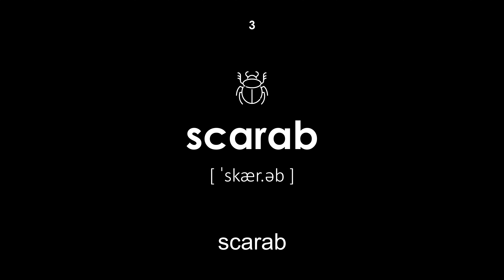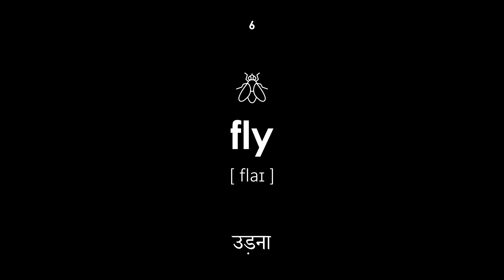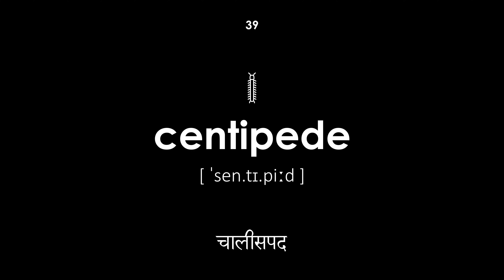कीड़े अंग्रेजी में (महिला आवाज, काली पृष्ठभूमि)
कीड़े अंग्रेजी में। सभी शब्दों में हिंदी से अंग्रेजी में ट्रांसक्रिप्शन और अनुवाद है। यह पाठ बच्चों और वयस्कों के लिए उपयोगी होगा। शिक्षिका स्त्री स्वर में शब्दों को कहती है।

मार्गदर्शन:

00:00 — पाठ प्रारंभ
00:22 — कीड़ा
00:28 — तिलचट्टा
00:35 — scarab
00:42 — एक प्रकार का गुबरैला
00:49 — तितली
00:55 — उड़ना
01:01 — मच्छर
01:08 — ड्रैगनफ्लाई
01:16 — जुगनू
01:23 — मन की मौज
01:29 — देहिका
01:36 — कमला
01:43 — कीड़ा
01:50 — तिल
01:56 — लकड़ी की जूँ
02:03 — तितली
02:11 — मधुमक्खी
02:20 — हड्डा
02:27 — क्रिकेट
02:33 — चालीसपद
02:39 — चींटी
02:47 — टिड्डी
02:55 — मई का गुबरैला
03:02 — कोलोराडो बीटल
03:09 — टिड्डी
03:15 — भंवरा
03:22 — घुन
03:30 — एक प्रकार का कीड़ा
03:36 — वॉटर स्ट्रीडर
03:42 — हॉरनेट
03:50 — सिकाडा
03:58 — गुड़मुक्खी
04:07 — दीमक
04:14 — मकड़ी
04:23 — जूं
04:29 — सफेद मक्खी
04:36 — रेशमी का कीड़ा
04:42 — गैंडे जैसा दिखने वाला गुबरैला
04:49 — चालीसपद
04:57 — बिच्छू
05:04 — पाठ का अंत